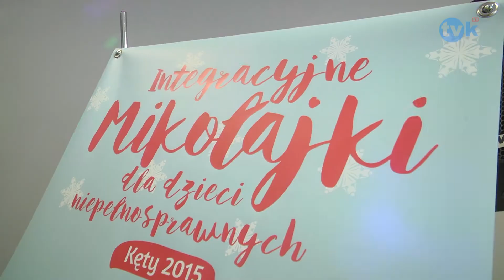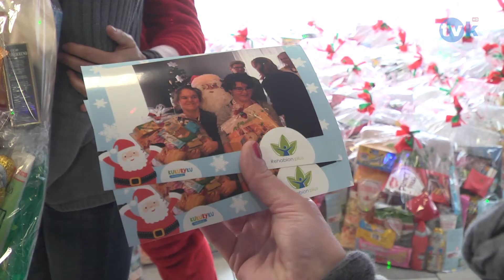Św. Mikołaj z Fundacją Kukuryku TVK HD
Na twarzach ponad 115 osób niepełnosprawnych zagościła radość i wspaniały uśmiech. Wszystko za sprawą powstałej w lutym tego roku Fundacji Kukuryku, która 7 grudnia zorganizowała Mikołajki dla swoich podopiecznych.